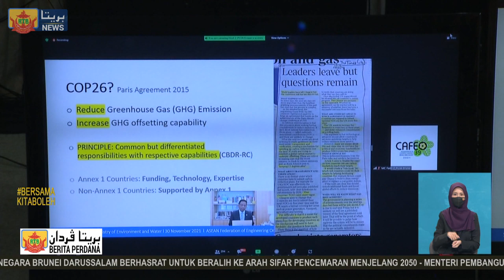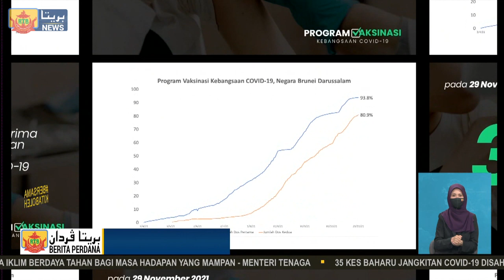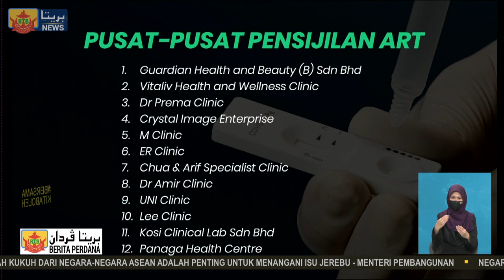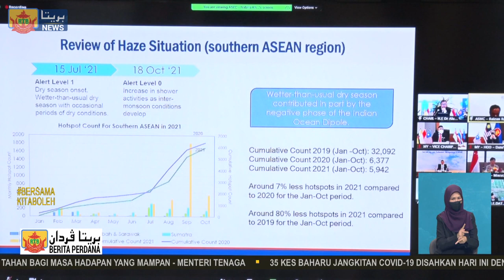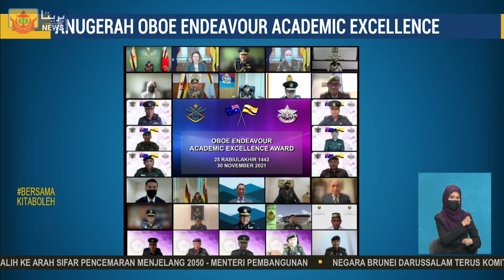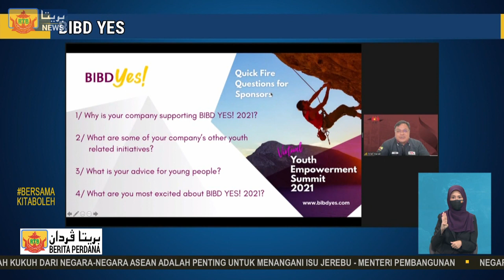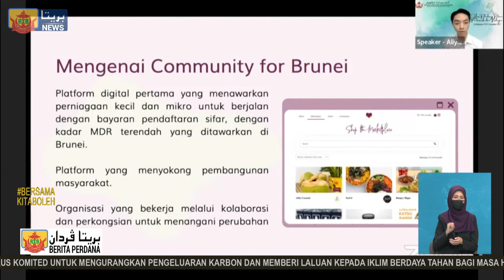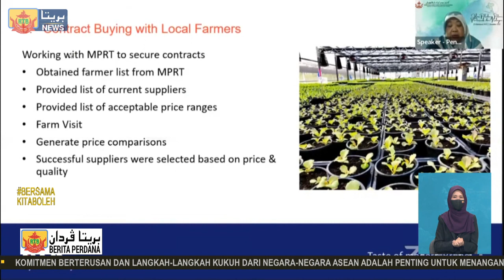Berita Perdana, 30 November 2021